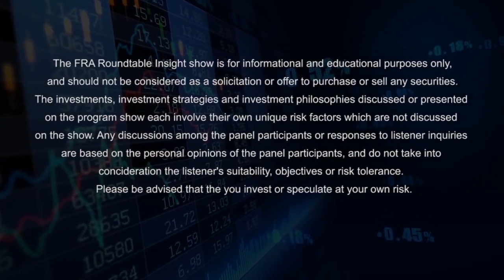Chris Whalen, Yra Harris & Peter Boockvar on the Markets & Views into 2020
The Roundtable Insight: Chris Whalen, Yra Harris & Peter Boockvar on the Markets & Views into 2020